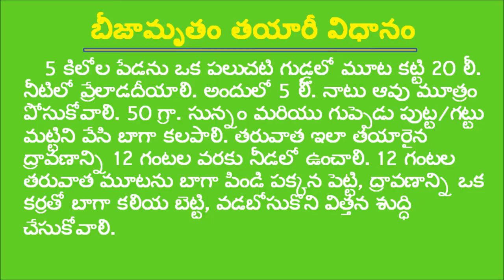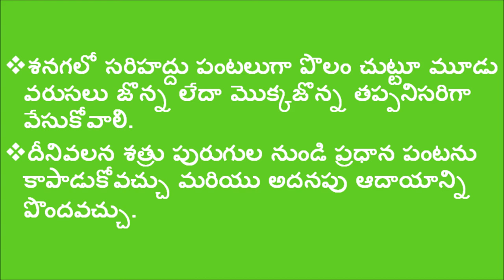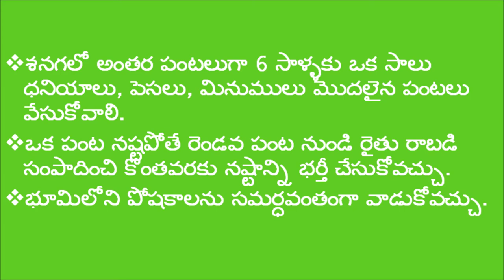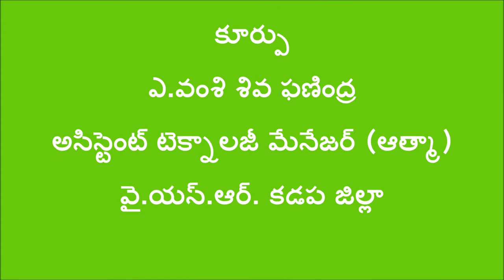Seed Treatment in Bengal Gram _Kadapa